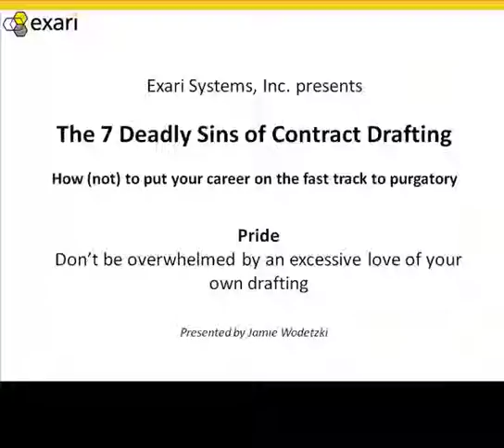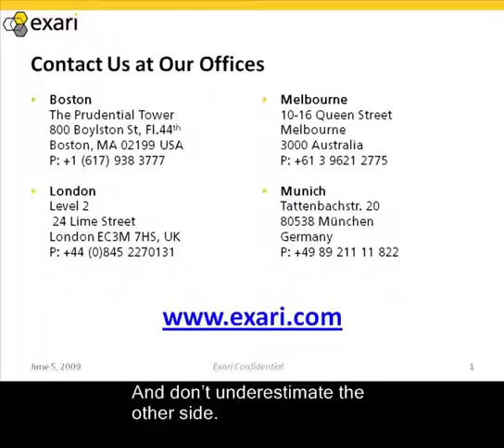7 Sins of Contract Drafting: Pride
Don't be overwhelmed by an excessive love of your own drafting.